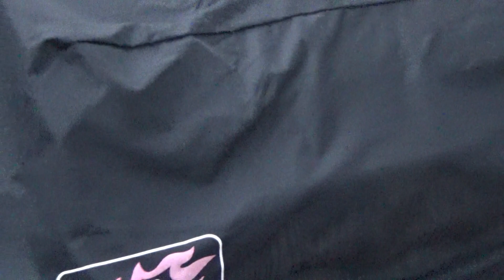it was raining